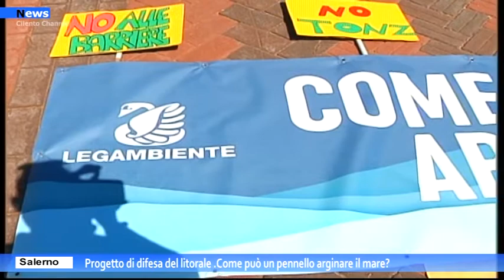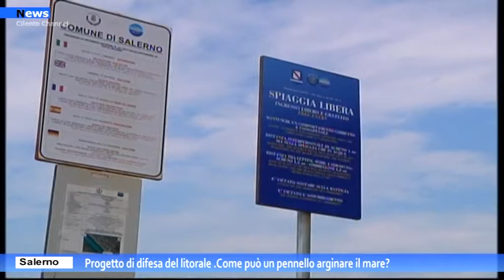Salerno, Progetto di difesa del litorale : Come può un pennello arginare il mare?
“Siamo davanti ad progetto che di “grande” ha sicuramente lo spreco di risorse e  oltre ad essere inutile potrebbe apportare ancora più danni alla costa”. Lo ha detto Giancarlo Chiavazzo, responsabile scientifico Legambiente Campania questa mattina nel corso del flash mob di protesta contro il Progetto di difesa del litorale salernitano da Pontecagnano Faiano a Paestum. “Come può un pennello arginare il mare? Per Gianluca Chiavazzo l’erosione del coste si tutela intervenendo sui fiumi”.